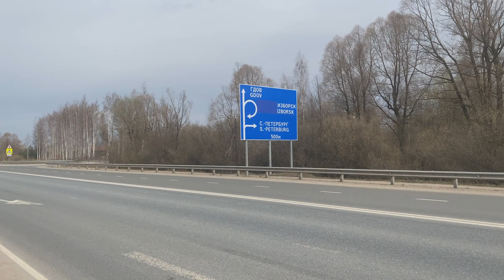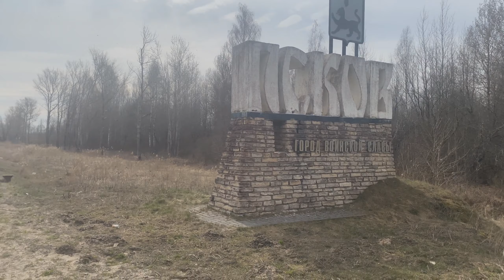КЕМПИНГ В ДИКОМ ПОЛЕ С НОЧЕВКОЙ | ПЕРВЫЙ ПОХОД | РЕБРЫШКИ НА КОСТРЕ | #1